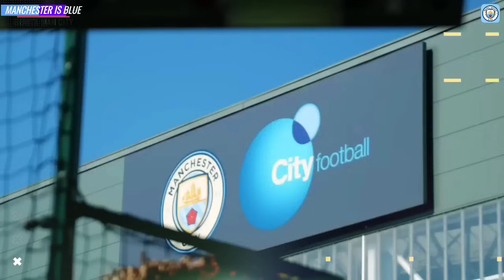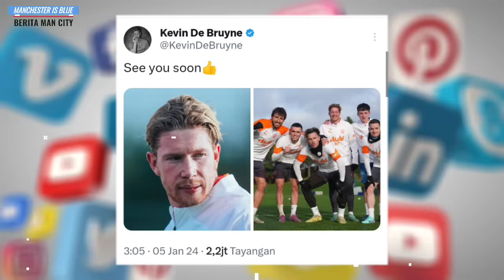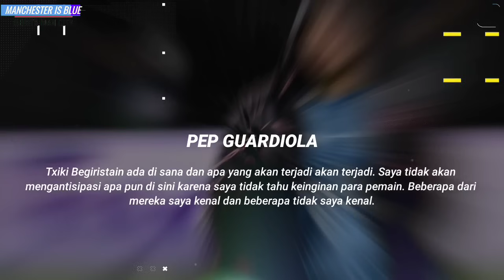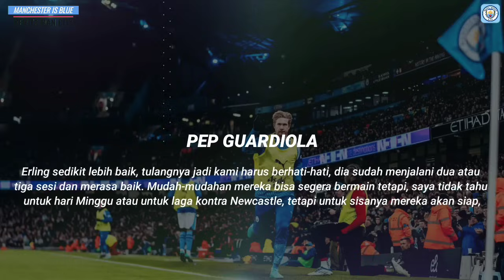DE BRUYNE MAIN😍Mancity FA Cup vs Huddersfield Wajib Lolos🔥Pep Bocorkan Line Up🫡Semoga KDB Main🙏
INFO BERITA : DE BRUYNE MAIN😍Mancity FA Cup vs Huddersfield Wajib Lolos🔥Pep Bocorkan Line Up🫡Semoga KDB Main🙏